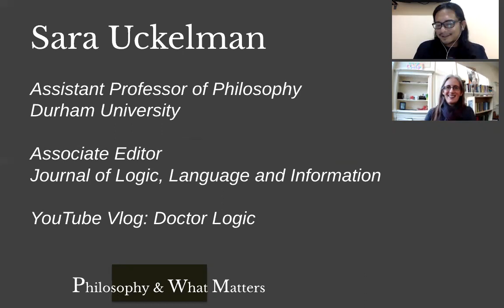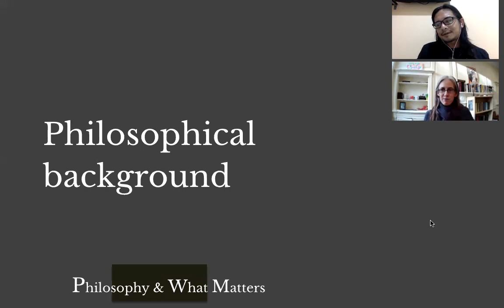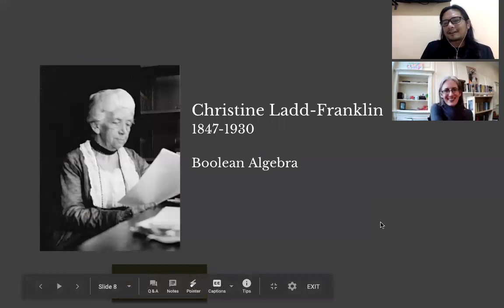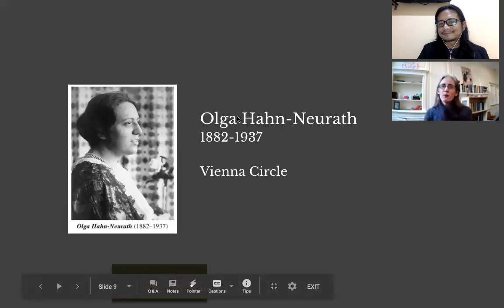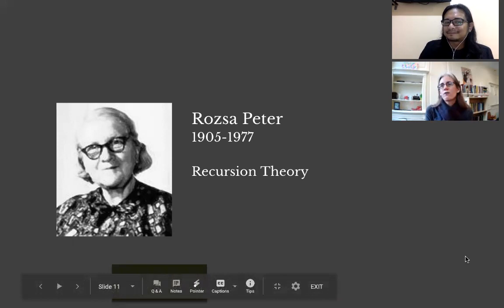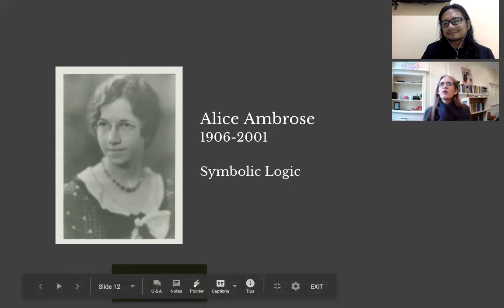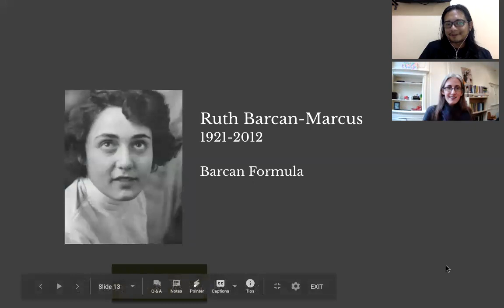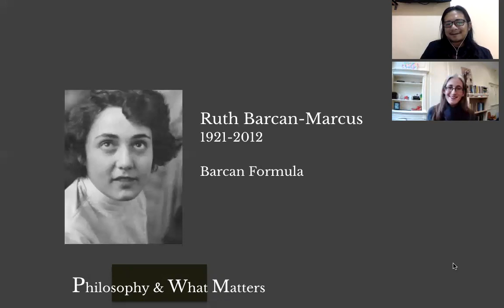Philosophy & What Matters. Ep. 27: Women in Logic with Sara Uckelman (aka Doctor Logic) (Durham)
Logic is often thought of as a male-dominated field, with the likes of Aristotle, Boole, Peirce, Frege, Russell and Whitehead as acknowledged founders of this area of inquiry. But, as our guest in this episode suggests, we should also acknowledge the contributions of women in the development of modern logic.

To celebrate these contributions and why they matter, we have Sara Uckelman, Assistant Professor of Philosophy at Durham University. She’s also the Associate Editor of the Journal of Logic, Language, and Information, and the resident Doctor of Logic on YouTube.